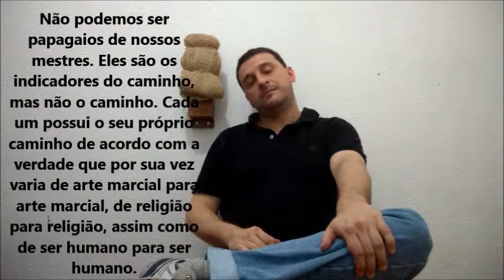Programa Karate-Do - O que é ser como a água